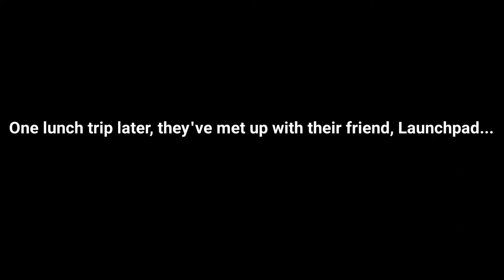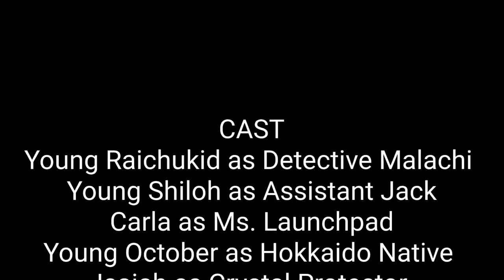The Crystal of Hokkaido! (ORIGINAL FILM)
Originally filmed in 2017

It's the story of Detective Malachi, a young-investigator, who is just tracking clues from his home-office. Soon after, his Assistant named Jack shows him a news report saying that there is a legendary treasure in the Hokkaido Jungle in Japan. And so, the adventure begins when they take off with Ms. Launchpad (The "best" pilot to...well...pilot a helicopter) and discover the hidden truths when they soon find...THE CRYSTAL OF HOKKAIDO!